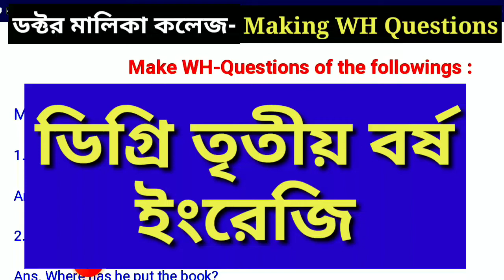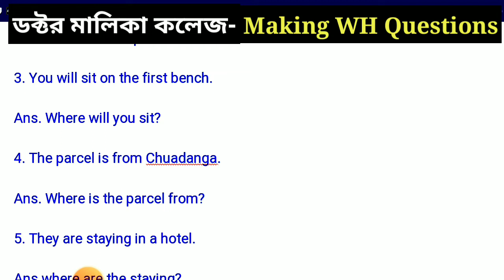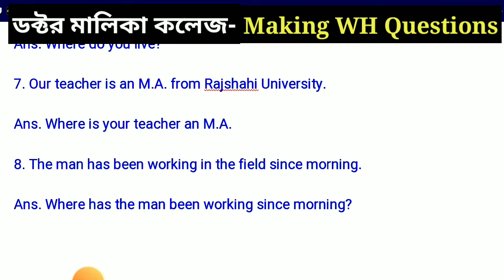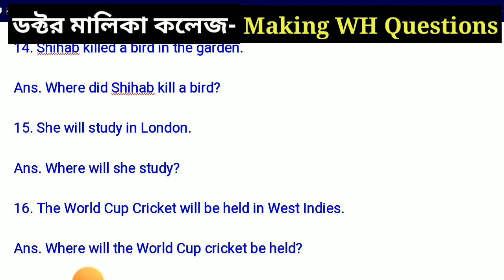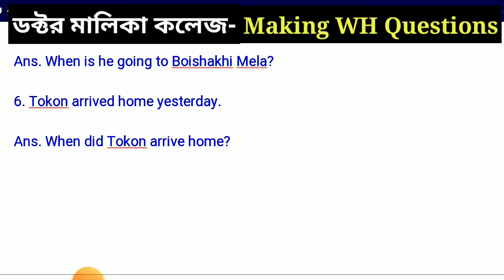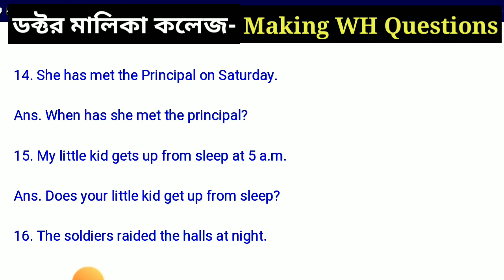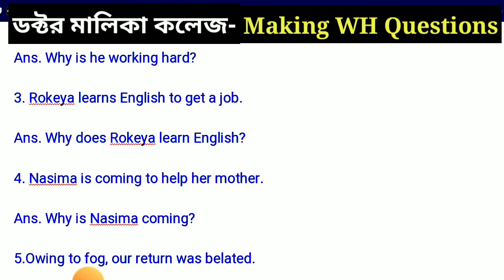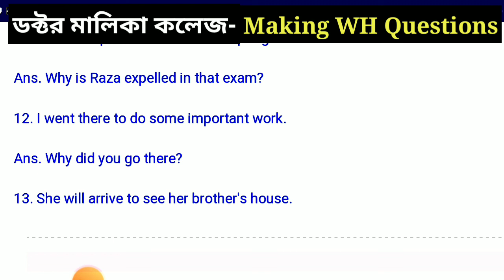ডিগ্রি তৃতীয় বর্ষ ইংরেজি আবশ্যিক। Degree 3rd year English Compulsory Making WH Questions Practice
ডিগ্রি পাস কোর্স তৃতীয় বর্ষ ইংরেজি আবশ্যিক। Degree Pass Course 3rd year English Compulsory Making WH Questions Practice. ডক্টর মালিকা কলেজ, ইংরেজি বিভাগ, Dr Maleka College English Department